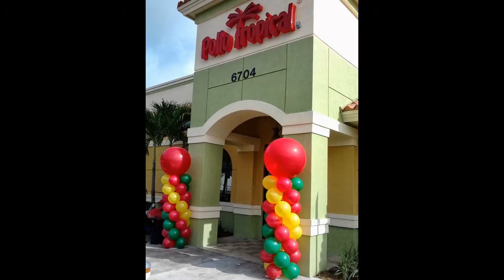West Palm Beach Balloon Delivery, Helium Tank Rentals, Helium Delivery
PalmBeachBalloons.com - 561: 385:2047  Palm Beach Party & Event Decorating, Palm Beach & Boca Balloon Decorations, Send Balloons West Palm Beach & Boca Raton,  Send Balloons Delray Beach, Send Balloons Parkland FLorida, Helium Balloon Delivery Palm Beach, Send Balloons Palm Beach Gardens, Helium Delivery Boca Raton, Manalapan Helium Balloon Delivery & Decor From Fort Lauderdale & Boca Raton Up To West Palm Beach / Palm Beach Gardens Event & Party Decorating and Jupiter FL Event Decorating, Cookie Deliveries, Helium Delivery, Fort Lauderdale Party & Event Decorating, Balloon Bouquets, Helium Delivery Palm Beach Balloons, Helium Tank Rentals south florida, Over The Hill Grim - Reaper Costumed Delivery, Bar Mitzvah Balloon Decorations, Sweet Sixteen Balloons, Wedding Balloons, Palm Beach Grand Opening Events, Palm Beach Holiday Parties, Palm Beach Retirement Parties, Palm Beach Baby Shower & Bridal Shower Decorations, Palm Beach Childrens Party Decor, Palm Beach Anniversaries, Palm Beach Graduation Parties, Boca & Boynton Balloon Decor, Boca and Boynton Balloon Decorating, West Palm Beach Balloon Decorations, Boca & Boynton & Delray Balloon Decorator, Boca & Boynton & Delray Balloon Decorations, Palm Beach Gardens Balloon Decorations, Palm Beach Gardens Balloon Decorator, Margate Balloon Decoratings & Balloon Decorating,Plantation & Coral Springs Balloons, Plantation & Coral Springs Balloon Decor, Plantation & Coral Springs Balloon Decorations, Plantation & Coral Springs Balloon Decorating, Helium Balloon & Party Decorating & Delivery In South Florida & Palm Beach County, FL